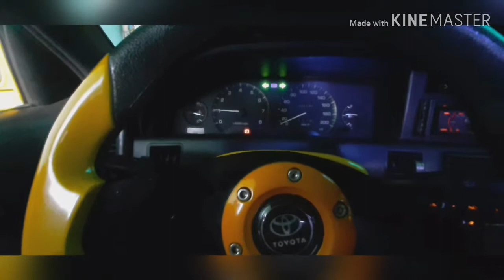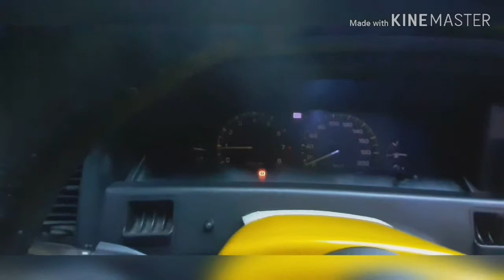Toyota Corolla 1989 (Small Body)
Hope you enjoy this video!🤗 If you like this video give it a big thumbs up if you did.😉 Subscribe to my channel for more videos.See you on my next vlog!😄